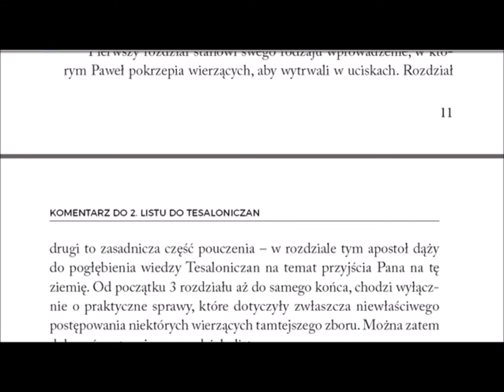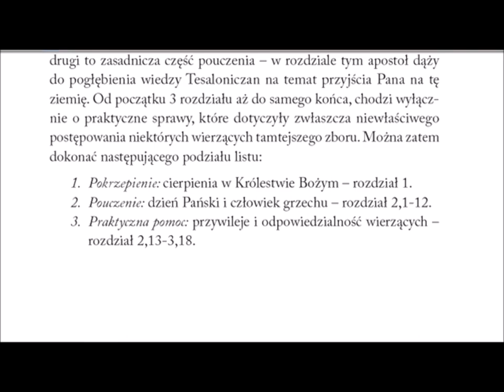Komentarz do 2 listu Pawła do Tesaloniczan 006 podział listu